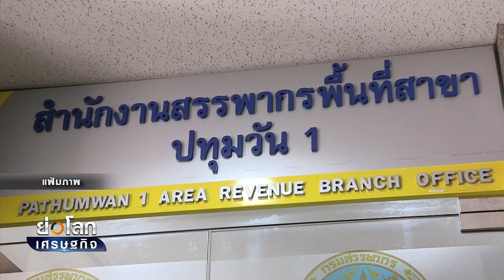สรรพากร ให้บริการ "TAX from Home" ป้องกัน COVID-19 แพร่ซ้ำ I ย่อโลกเศรษฐกิจ เช้า 7 20 พ ค 63